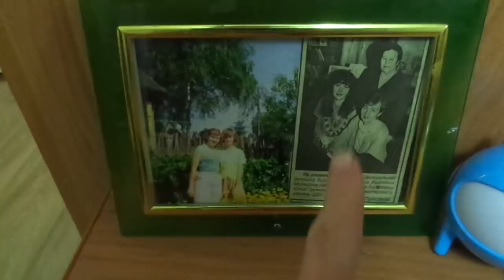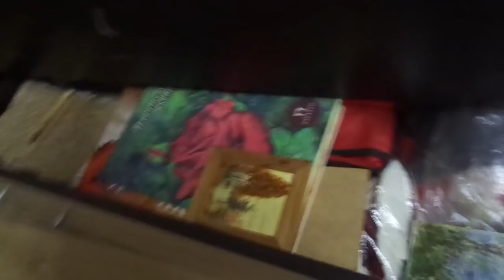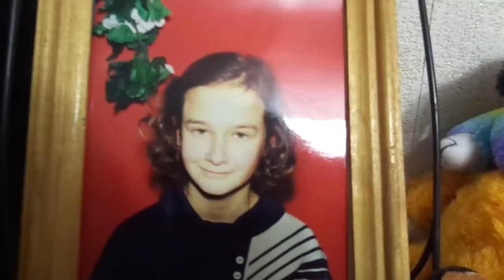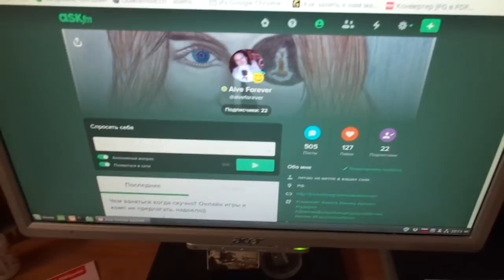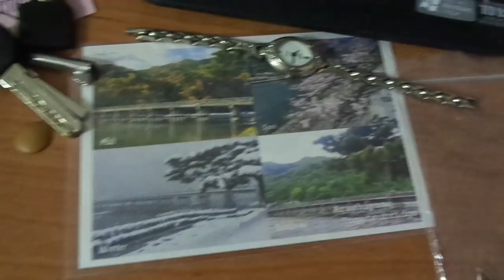new room tour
Если хотите мне что-то прислать или написать письмо::
152616, Ярославская обл, г. Углич,  Косырева Ольга Игоревна, до востребования ;-)